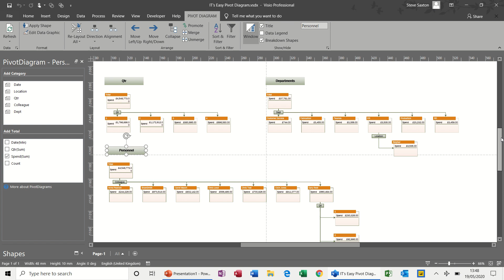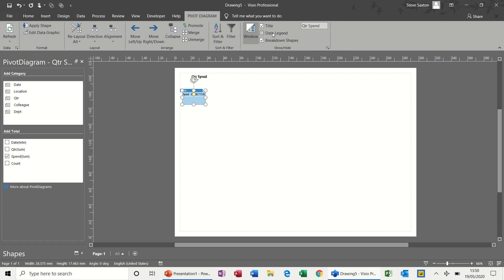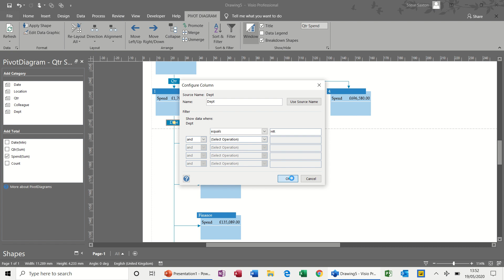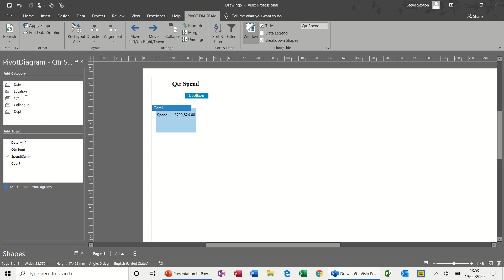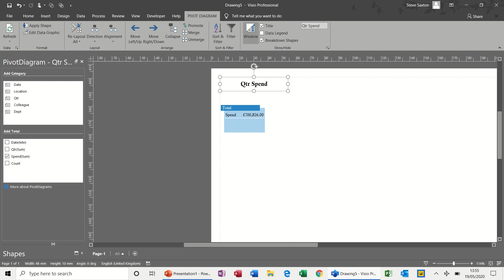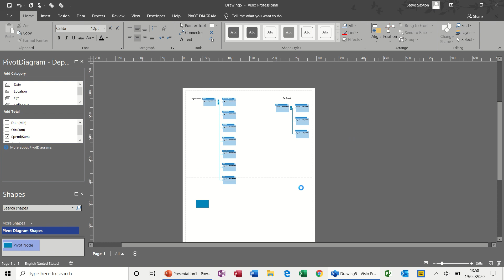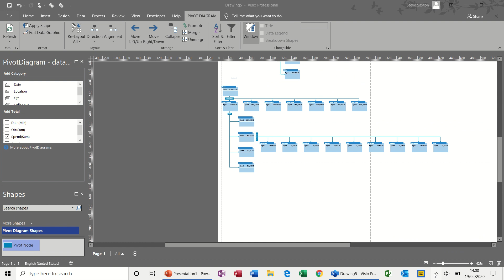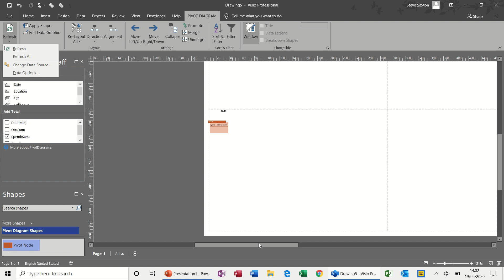Pivot Diagram in Microsoft Visio, automatically refresh data, visualize your sales.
This video explains how to create a Pivot Diagram in Microsoft Visio.  The tutorial covers how to link an external data source into Visio and then add different categories to the Pivot diagram.  The tutor shows how to add extra Pivot Nodes into the Pivot diagram displaying different data sets.  The examples show Quarterly totals, Departmental totals and Personnel totals.  During the video, filter and sort tools are explained as well as formatting and layout options for the Pivot Diagram.

Most popular video at the moment: How to use Microsoft Word's mail merge feature to merge into individual files.